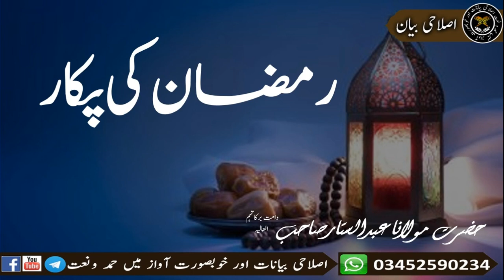Ramadan Ki Pukar by Maulana Abdus Sattar H A at رمضان کی پکار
Ramadan Ki Pukar  by Maulana Abdus Sattar H.A. at

 رمضان کی پکار